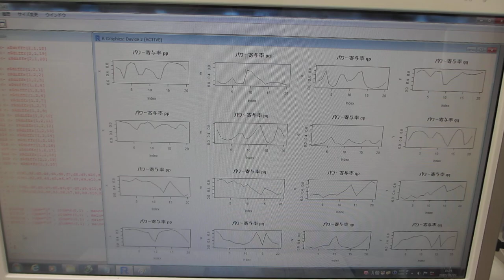洗浄液の超音波と水槽表面に伝搬する超音波の相互作用を評価する技術（超音波システム研究所）